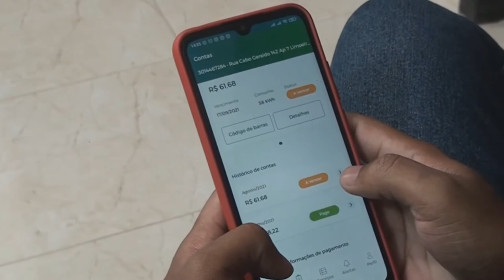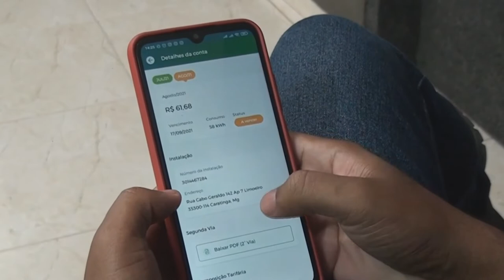PROMOÇÃO PAGUE SUA CONTA COM PIX, OS CLIENTES PODEM GANHAR ATÉ DOIS ANOS DE FATURAS PAGAS NA CEMIG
| MINAS GERAIS |